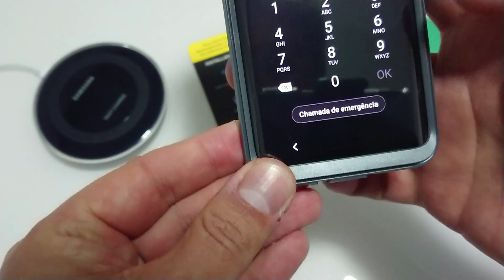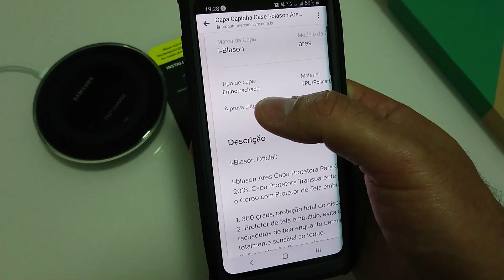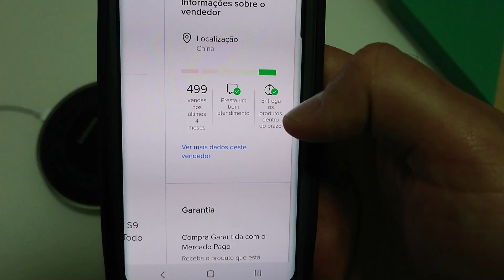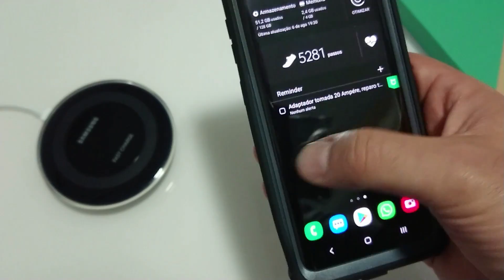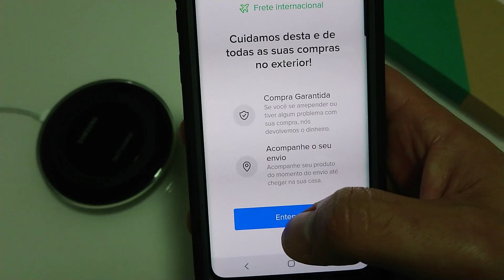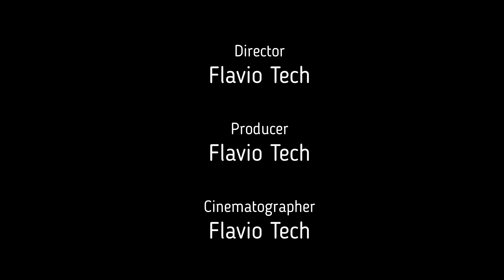Capa 360 Hard Case Da SupCase, Aprovada Nos Testes Da CNET De Quedas.